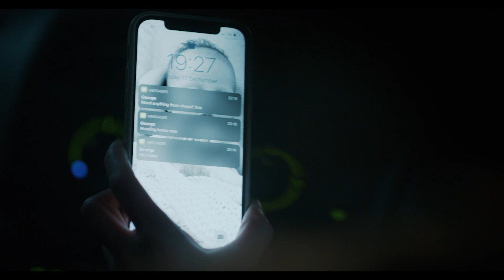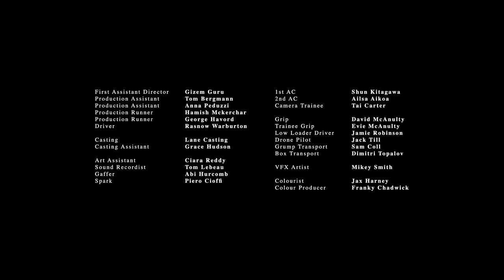five weeks Original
WINNER Best UK Short - Bolton Film Festival 2022
WINNER Best Performance - Exit6 Festival 2023
IN COMPETITION Best UK Short - British Urban Film Festival 2023

OFFICIAL SELECTION
Short Of The Week 2024
Barnes Film Festival 2023
Carmarthen Bay 2023

Starring Esther Smith

Director / Writer - Geej Ower
Producers - Katie Lambert and Martha McGuirk
Production - Stink Films and MrMr Films
Exec Producer - Blake Powell
Director of Photography - Nick Morris
Production Designer - Matty Macey Jones
Casting Director - Hannah Ashby Ward
HMU Designer - Luca Chirico
Sound Designer - Ines Adriana
Colourist - Jax Harney
Editor - Geej Ower